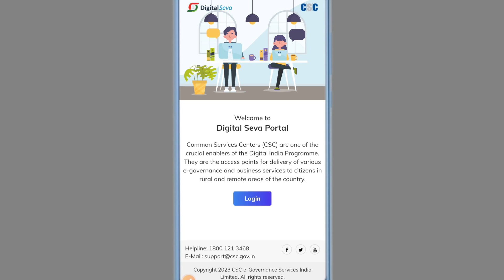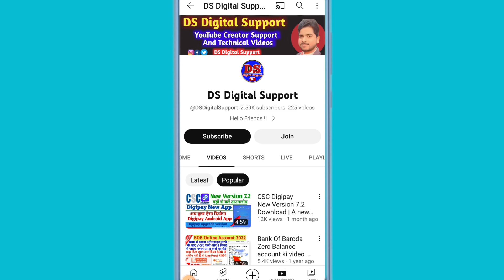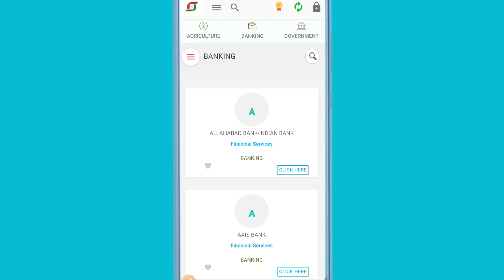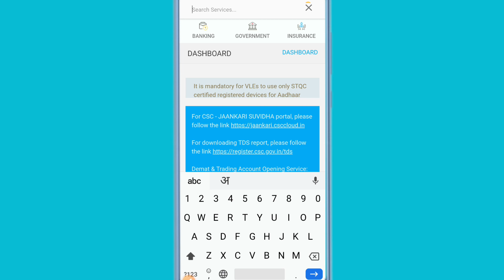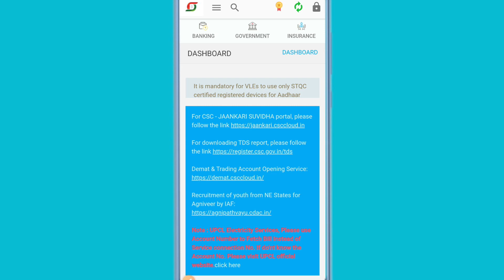CSC Aadhaar Center Registration Start 2023 | CSC Aadhaar UCL Center Kaise Khole | csc vle aadhar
Other important video👇
CSC Rap Exam Registration Process 2023, Rap Exam Answer Key pdf, Apply CSC VLE RAP/Insurance Exam

CSC SE IRCTC TICKET BOOKING KAISE KARE Railway Ticket Booking CSC IRCTC Agent ID Ticket Booking

Aadhar card se Mobile number link |

csc uti nsdl pan card download ||

Keywords 👇
csc se aadhaar ucl registration 2023
csc aadhaar id registration,
csc uidai ucl registration,
csc se ucl registration,
csc se ucl kaise len,
ucl adhar csc,
csc se ucl kaise le,
csc se ucl kaise milega,
ucl aadhaar registration csc,
csc aadhaar ucl login,
vle uidai ucl registration form,
how to get csc aadhar center,
aadhar ucl kendra.in,
ucl aadhaar registration csc 2023
how to apply csc aadhar centre 2023
ucl aadhar card registration 2023
ucl registration csc 2023
csc aadhaar ucl training,
csc aadhaar ucl invalid supervisor,
how to csc ucl registration,
csc aadhaar ucl registration 2022
hoy to apply aadhar update center
apply aadhar update center document
aadhar update center require document
aadhar enrollment center id kaise le
CSC child aadhar enrollment centre
aadhar ka kam kaise milega
aadhar center ke liye aaply kaise kare
aadhar update center aaply link
aadhar supervisor certificate
csc ucl login problem,
csc aadhaar ucl commission,
csc aadhaar ucl work,
how to apply ucl csc,
csc aadhaar ucl registration 2023,
csc aadhaar ucl registration,
csc aadhaar ucl apply
Ds digital support,
csc big update, csc se aadhar update kaise kre, csc new update 2023
csc vle good news, csc vle new update csc se aadhar center kaise khole
csc se aadhar center kaise khole 2023
csc se aadhar center ke liye kaise apply kare, new aadhar ka kam kaise le
csc se aadhar center kaise khole 2022
csc se aadhar centre kaise len
csc se aadhar center registration
csc se aadhar center kaise apply kare
csc se aadhar centre kaise apply kare
csc se aadhar center kaise khole ishanllb, aadhar center kaise khole 2023
aadhar center
aadhar center exam questions and
answers
csc se aadhar center apply
new vle csc id delete
new vle csc id closed
new VLEs update
why vles csc id close for CSCs
csc new update
csc id suspended
pmgdisha insurance csc ucl pan
csc digipay new update
csc id close related
csc related services
csc digipay new update today
csc aadhar news today
csc related news
csceGov.com tweeter news
kon se vle ka id delete hoga
dsdigitalsupport

Dheerendra Singh
From - Dataganj Badaun (U.P) India.